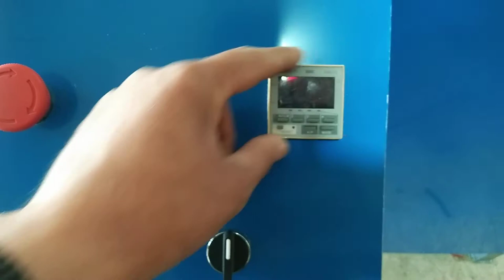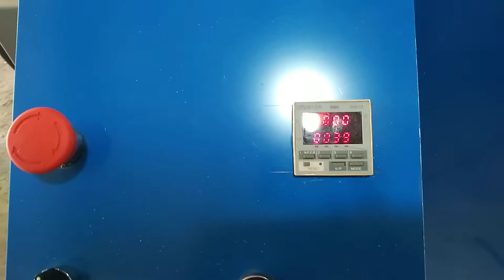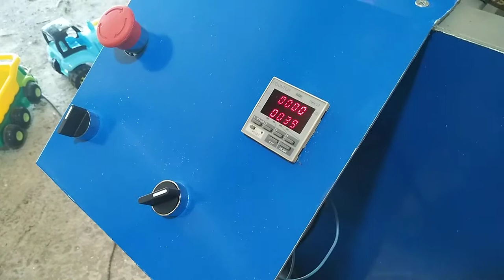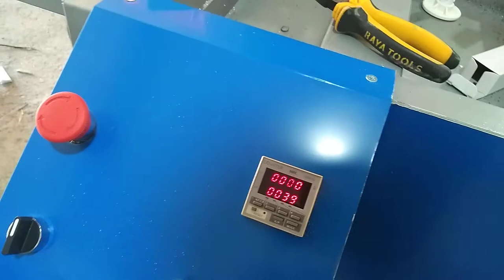طريقة تركيب عداد الدوراة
صناعة الالات الصناعية واختراعات
fence machine indestri